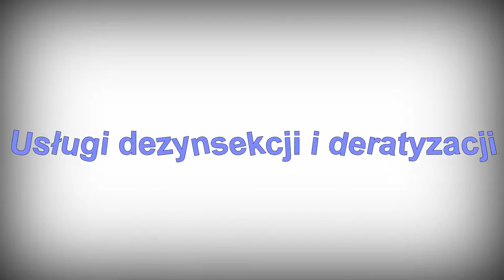Hieronim Ludwikowski Usługi dezynsekcji i deratyzacji Kościanie Wielkopolskie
Nazywam się Hieronim Ludwikowski i jestem właścicielem przedsiębiorstwa zwalczającego szkodniki i gryzonie. Swoją siedzibę mam Kościanie, w województwie wielkopolskim. Na rynku istniejemy już od 1996 roku.

W ramach oferowanych usług przeprowadzamy:
- zabiegi deratyzacyjne HAACP,
- dezynsekcję, a w tym zwalczanie pluskiew, karaluchów.
- usuwanie gniazd owadów, w tym os i szerszeni,
- likwidację komarów,
- pozbywanie się przykrych zapachów.

Wszelkie zabiegi zwalczające szkodniki przeprowadzamy w sposób profesjonalny i rzetelny. Oferujemy również na nasze usługi atrakcyjne ceny.

Dlatego zachęcamy do skorzystania z naszej oferty, a po więcej informacji zapraszamy na stronę internetową